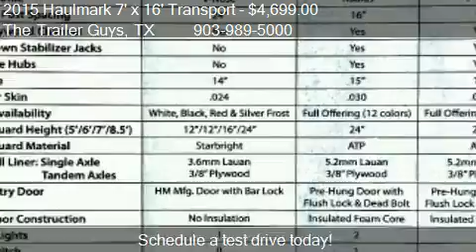2015 Haulmark 7' x 16' Transport for sale in Trenton, TX 75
This 2015 Haulmark 7' x 16' Transport  is for sale in Trenton, TX 75490 at The Trailer Guys.
Engine: Unspecified
Transmission: Unspecified
Color: Charcoal Gray
Mileage: 0
Contact The Trailer Guys 12643 State Highway 121 South Trenton, TX 75490 to test drive this 2015 Haulmark 7' x 16' Transport  today.